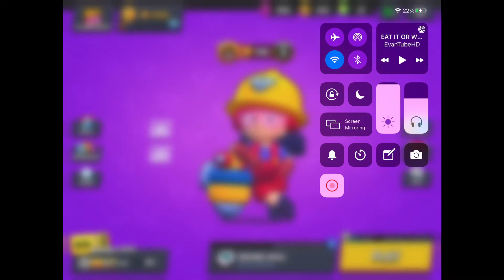I got Jacky and bo yesterday (brawl stars)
I got both of them yesterday but i was gonna post it yesterday but I didn’t have time (brawl stars)